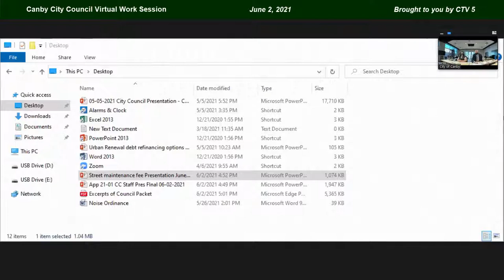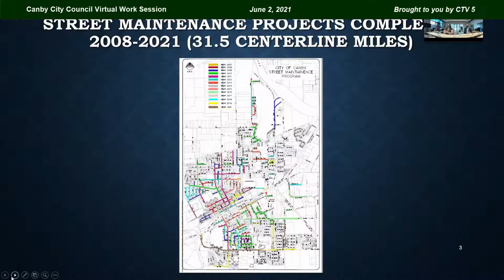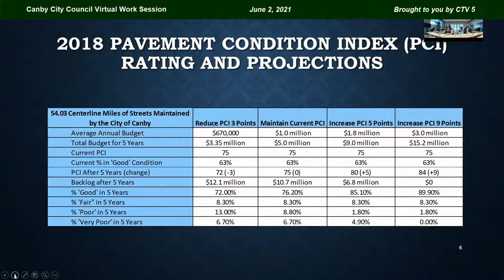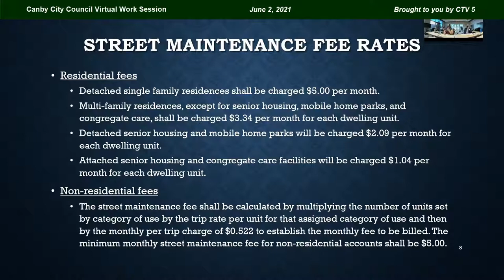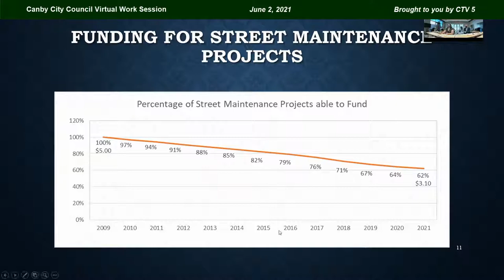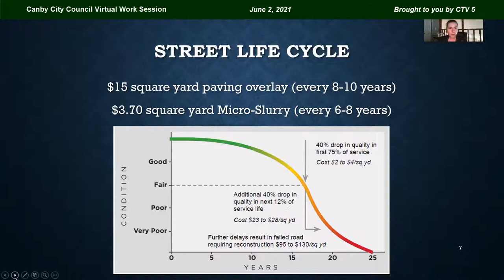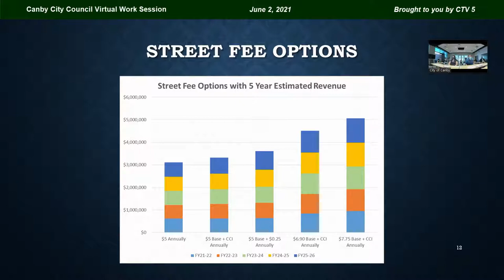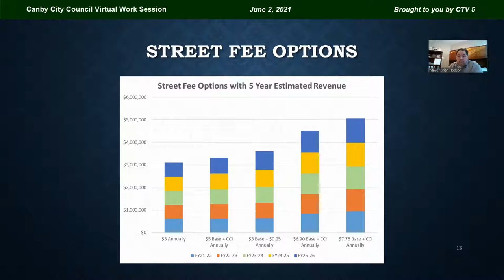Canby Virtual City Council Work Session